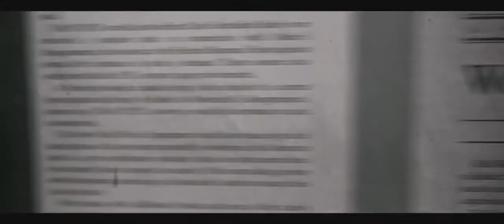Прогулка среди могил